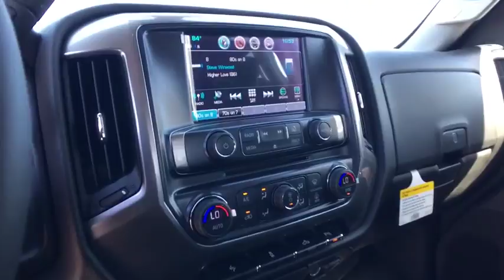2017 Chevrolet Silverado 1500 Carson City, Reno, Yerington, Northern Nevada, Elko, NV 17-1147